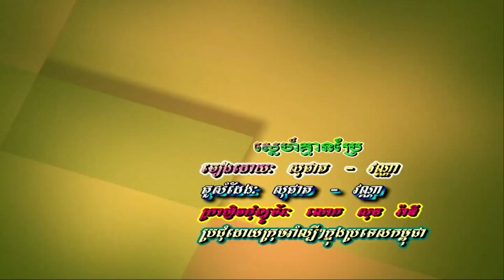ស្នេហ៍គ្មានប្រែ (ភ្លេងសុទ្ធ) Snea gmean bria (pleng sut)